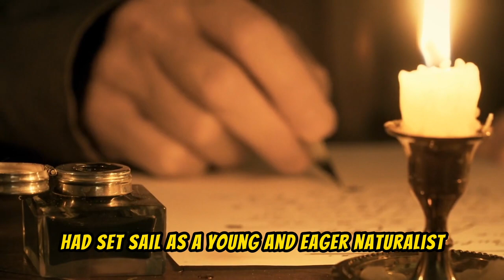👈 Uncovering the Secrets of Charles Darwin's Epic Voyage Aboard the Beagle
Join us on a journey back to the 19th century as we explore the remarkable expedition of Charles Darwin aboard the HMS Beagle. Discover how Darwin's observations on the Galápagos Islands led to his groundbreaking theory of natural selection, changing the course of scientific history. We delve into the fascinating world of exploration, evolution, and the intellectual transformation that took place during this historic voyage.

AI technologies are used throughout the development of our videos. See note below.

Favs - Atlas Shrugged Audio Book
Fountainhead Audio Book

This Channel is a production of David Hansen Art & Design.
Although we generally make an effort to be historically "correct," we can not guarantee the accuracy of any facts.

We utilize various new AI technologies in the creation of our videos. While these tools cannot replace the creative work involved - such as conceptualizing, organizing, editing, prompting and curating - they significantly enhance the quality and entertainment value of our stories. By incorporating AI, we are able to elevate our videos in ways that were not previously possible. However, it is important to note that human creativity and artistry remain essential to the video development process. The AI is an assistant that allows us to work smarter and more efficiently, not a replacement for the human imagination and skills that bring these videos to life.